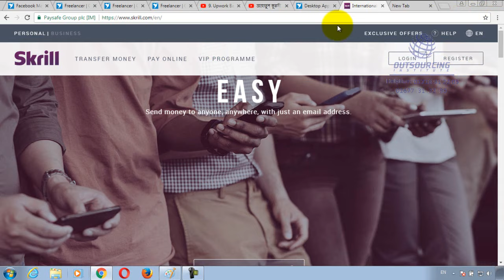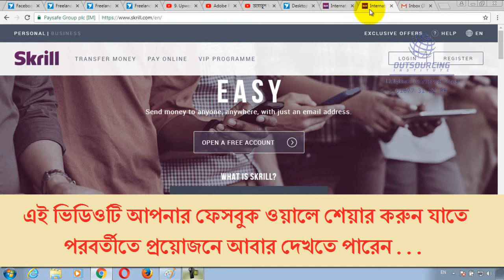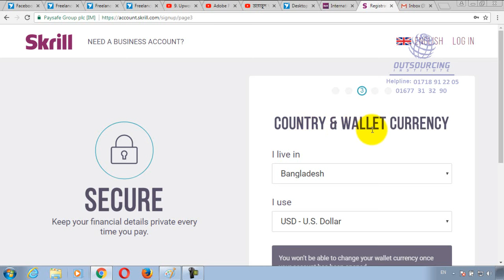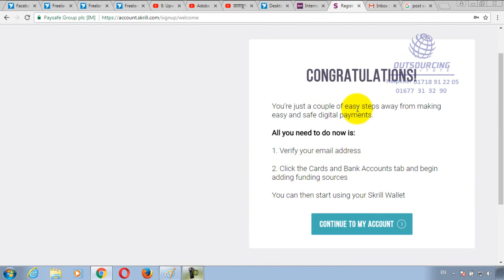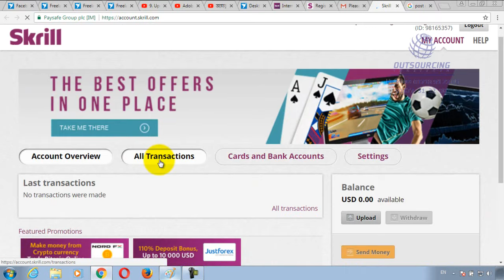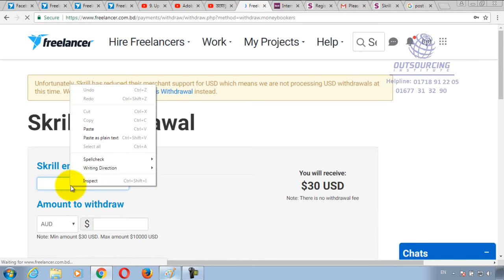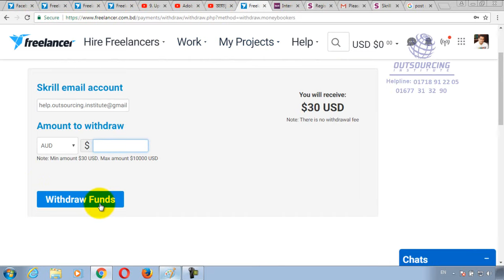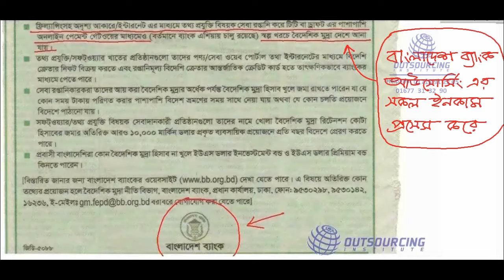17 Salary Transfer to Skrill